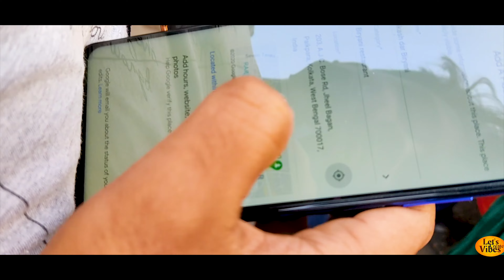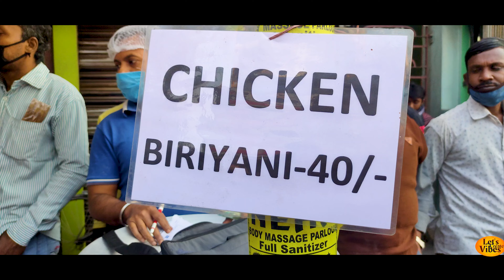40 টাকার বিরিয়ানি 😱 | কাউয়া বিরিয়ানি নাতো?😂 | 40 takai biryani | At Dumdum | Lets Create Vibes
Biryani is no doubt the most loved and famous dish of Kolkata not just because of it's taste but also because it is very pocket friendly. Kolkata is the most affordable city to live in India.From richest to rich to even the daily wage workers, everyone can afford and feed themselves here For instance, here your will find branded places like "Arsalan", "Aminia" restaurants for Biriyani as well as cheap street food stalls that offer Biriyani in much cheaper rates. Today, I'll be sharing with you all a story of "Bikash" uncle who sells Chicken Biriyani for just 40Rs, Chicken Chap for 25rs and Mutton Biriyani for 60Rs. Let's start the video to explore more about it.
Venue- Kakar Biryani
Location: Near Dum dum junction platform number 4
Google Map Location- Head Turn Zone
104, Dum Dum Rd, Ghughudanga, South Dumdum, West Bengal 700030

Chicken Biryani: 40
Chicken chap: 25
Chicken Momo: 30
Mutton Biryani: 60
Prawn Biryani : 50
Timing: 1.30 P.M - 9.30 P.M

Contact With
Neel:

বাঙ্গালীর প্রিয় খাবার বিরিয়ানি, সব থেকে কম দাম  বিরিয়ানি, ৪০ টাকার বিরিয়ানি, চিকেন বিরিয়ানি, চিকেন চাপ ২৫ টাকার, জলের বোতল ১০ টাকার টা ৫ টাকাই, দমদম স্টেশনের কাছে

This video is only for your fun and entertainment purposes. if you don't know the definition of fun and get hurt easily, then you may leave now.